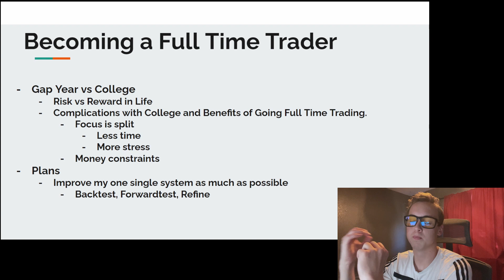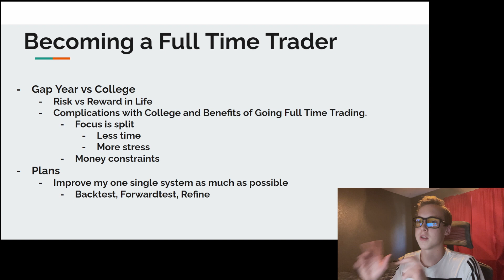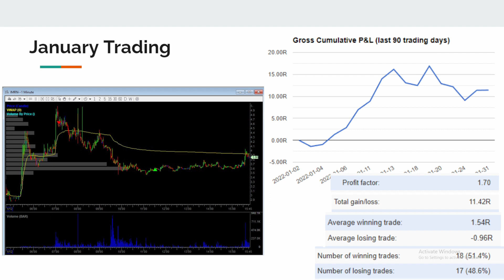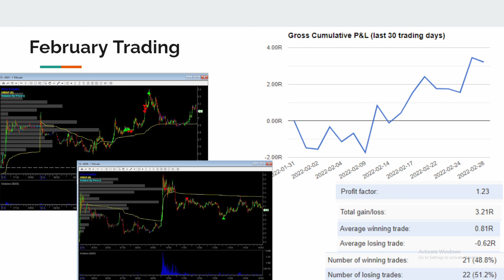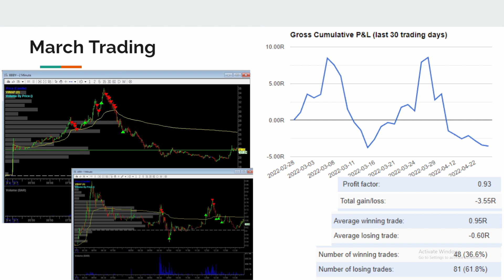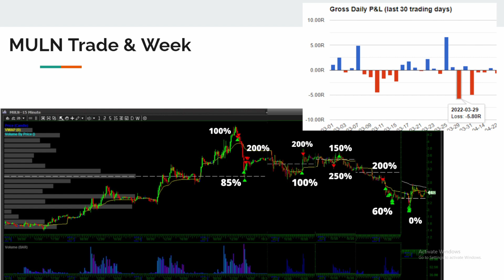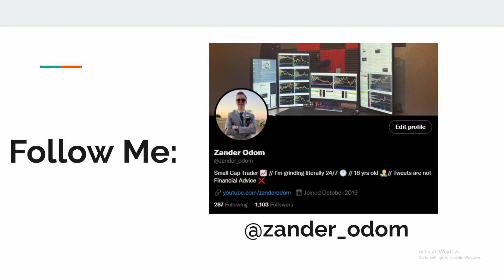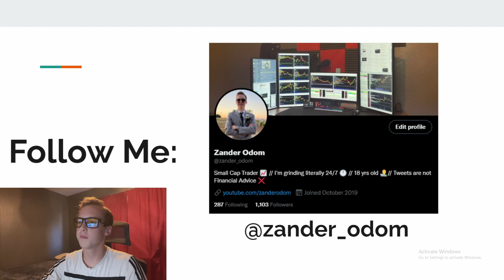I'm Finally a Full-Time Day Trader! Here's Why I am Skipping College...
I hope you all could take something away from this video!